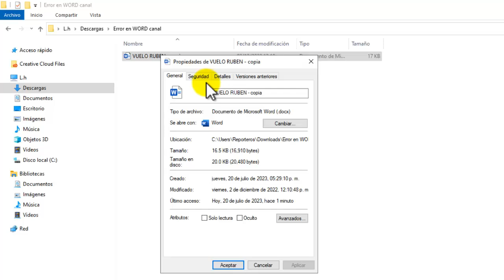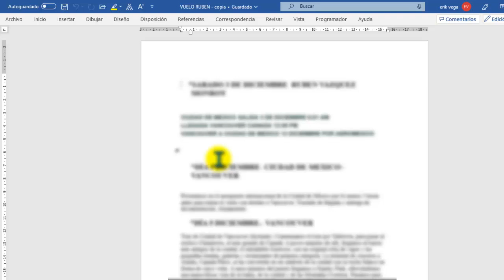Word detecto un error al intentar abrir el archivo | SOLUCION 2023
Aquí te muestro la Solución a este problema en Word

"Word detecto un error al intentar abrir el archivo"
"Compruebe los permisos del documento o de la unidad"
"Word no puede abrir el documento ya que el usuario no tiene privilegio de acceso"